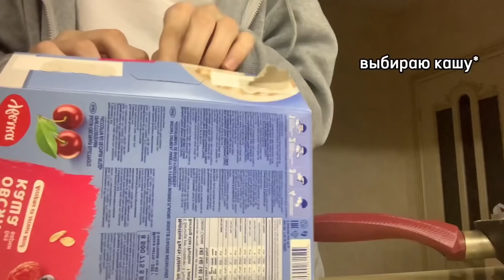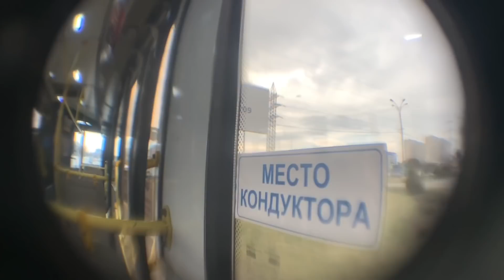*мой счастливый день* влог/сходка с Полиной Тихоновой/ встретила подписчиков / день из моей жизни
всем писькам кис, всем кискам пись

ВНИМАНИЕ!!!